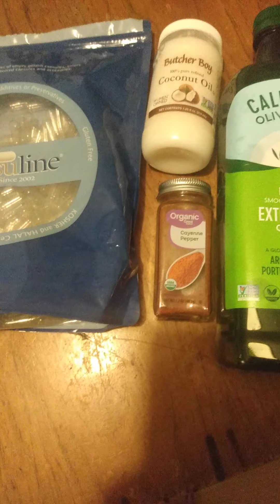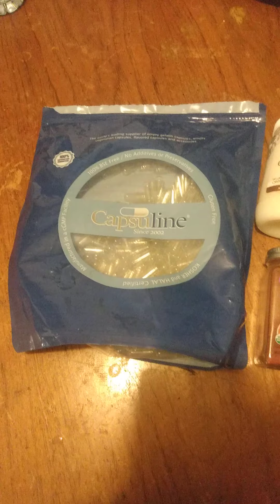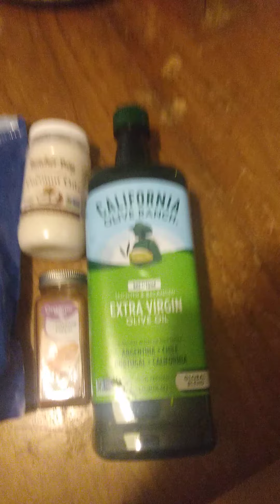Stay WARM in cold weather from the INSIDE out !!!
I grew up on the great lakes as a child..as a result I detest the cold and moved south ! In a grid down situation or no heat available, you can help your body stay warm from the inside out !! Cayenne pepper is an easy way! I make my own capsules to ensure quality and have for years! if you're prone to heartburn , I'd start off with a low amount ..maybe a quarter of a capsule. These capsules I personally use are size OO, ( large) but you can purchase smaller ones if you prefer. Good fats are another way to stay warm from the inside out ! Coconut oil, high quality olive oil, etc.insulate your body !! I am a self taught herbalist and alternative medicine guru.